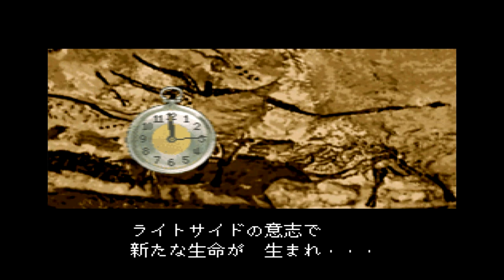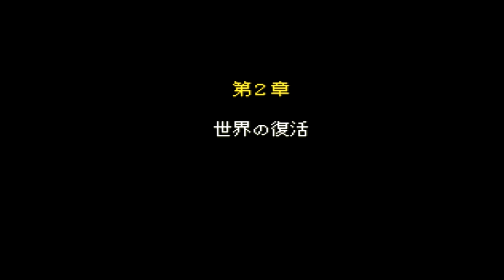天地創造 世界を創る実況プレイ おまけ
完全なおまけ動画です。
２週目のクリスタルホルムが非常に切ないというか何とも言えない気分になると聞いてな。適当にふらついてその後は地裏と地表のテーマをそれぞれじっくり聞いておしまいじゃ！

and

STAY DETERMINED !